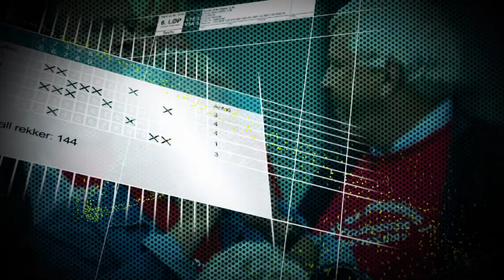Rett før V75 på Biri Travbane lørdag 3. august 2013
Få de siste nyhetene, historiene, vurderingene og oppkjøringene i forkant av den kommende V75-omgangen.